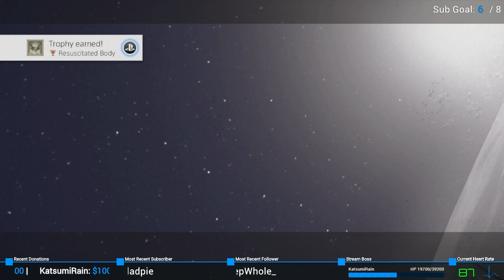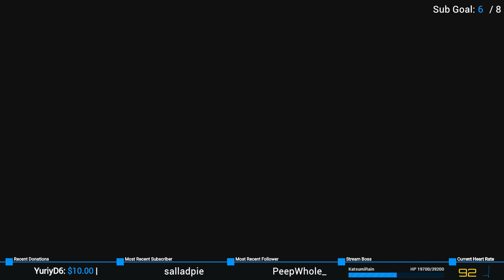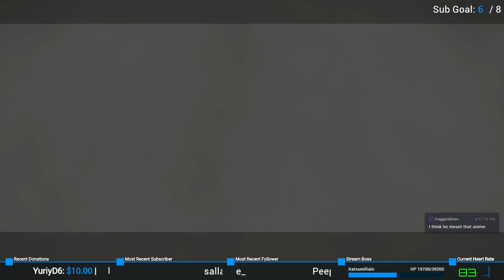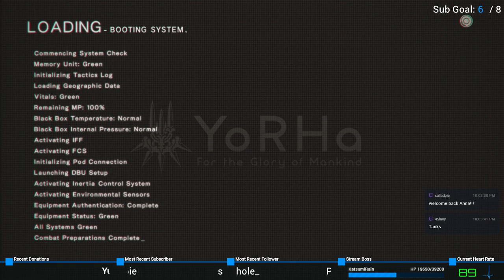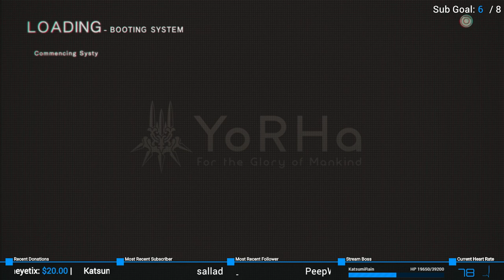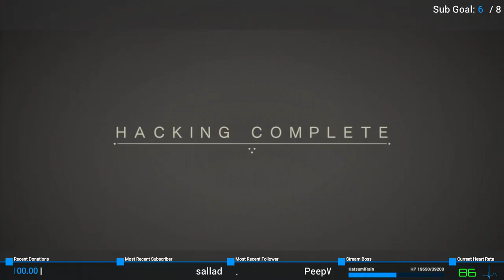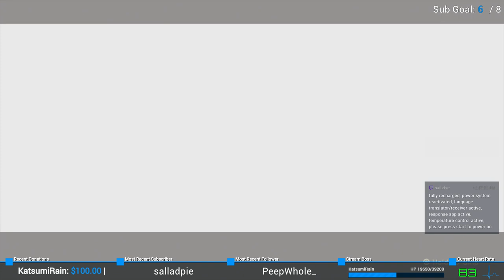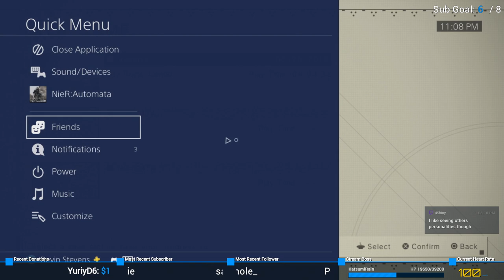Bad Robitz #1 | NieR: Automata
Livestream of "NieR: Automata"! For the glory of Mankind, the Robot menace must be stopped!